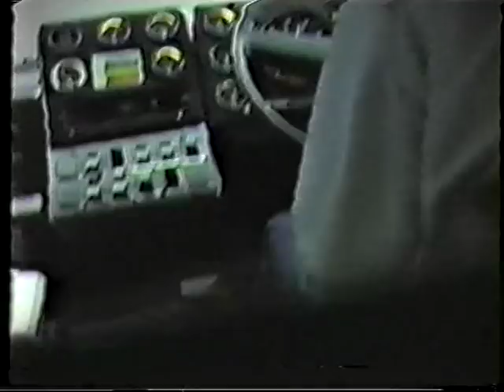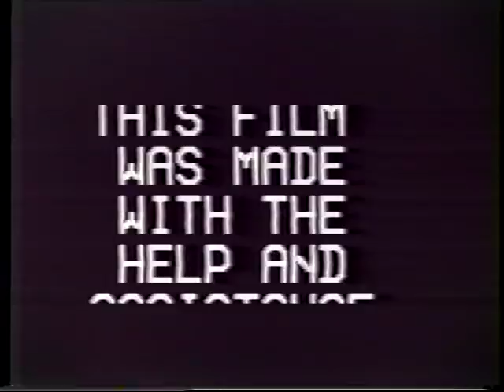Norfolk Fire Service Documentary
A short Norfolk Fire Service Documentary filmed at Kings Lynn Fire Station in 1986.